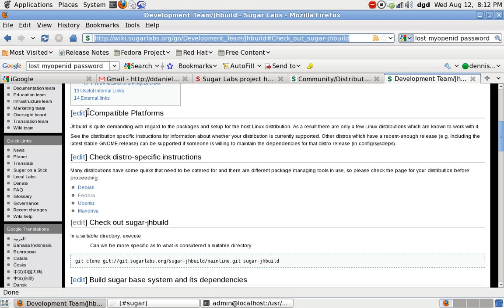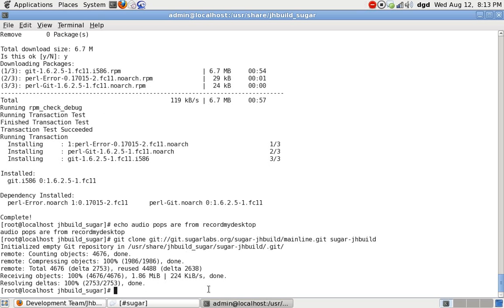fedora11 linux building sugar with jhbuild